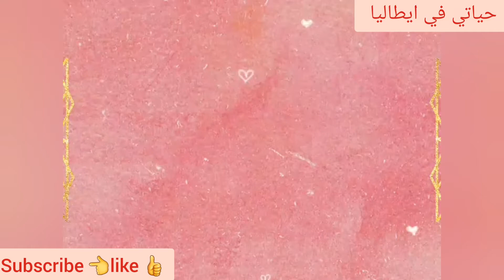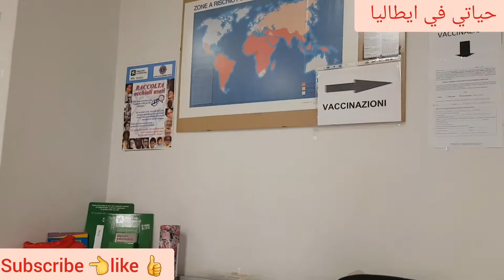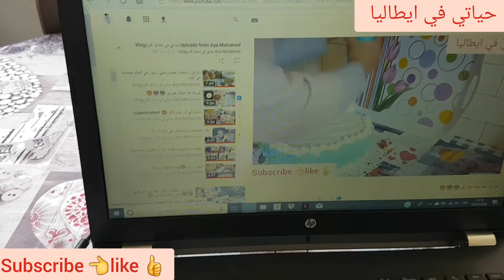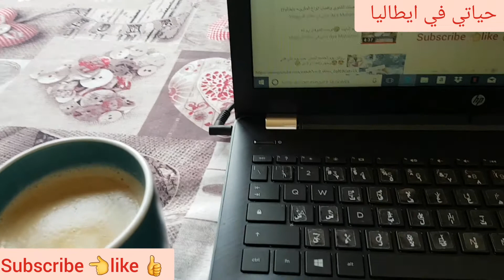اوعي تهملي صحتك او نفسك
كبده بيتي تحفه